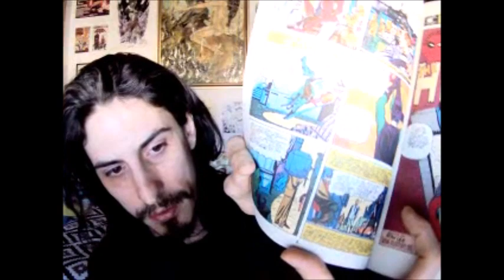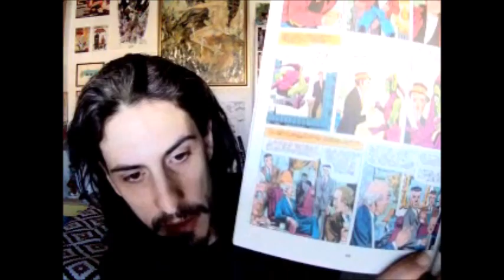Stan Lee è un bugiardo: Tutta la verità dietro la creazione di Goblin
L'intervista più recente in cui Stan Lee ha dichiarato la su versione dell'origine di Goblin e della cacciata di Steve Ditko.